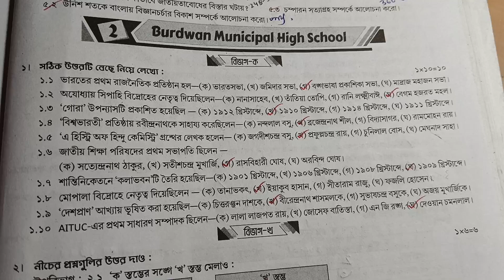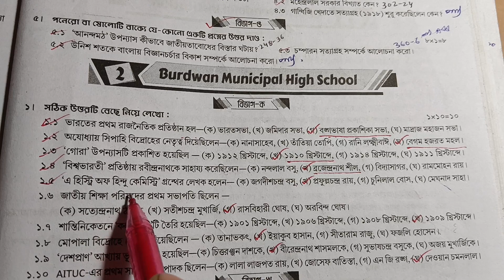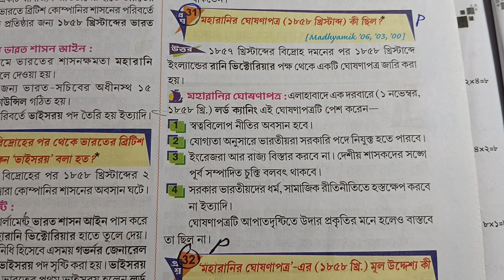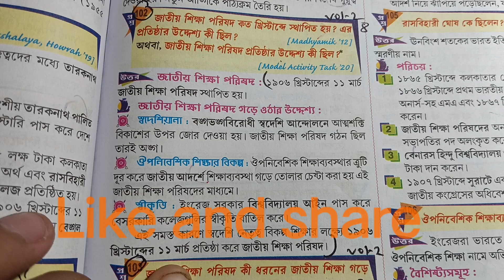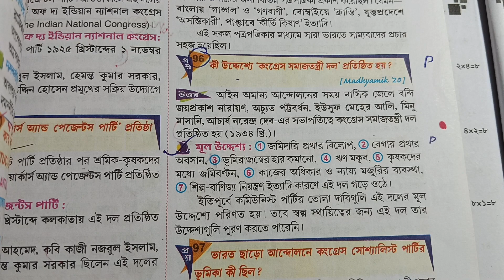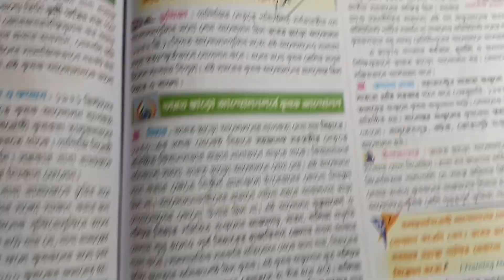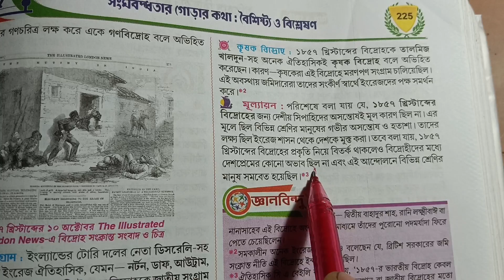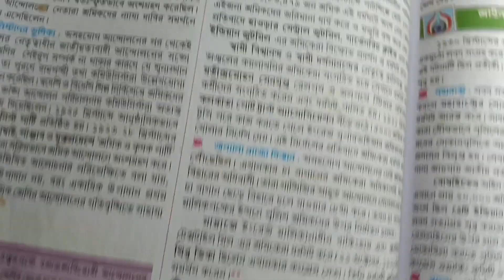Class10 Proshno bichitra 2025 history💥proshno bichitra 2025class10/2nd unit test💥model 2/page 243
Class 10 proshno bichara 2025 history /2nd summative exam Proshno Bichitra class 10 history 2025 /Model 2/vol 1/ page 243

in this video class 10 history 2025 2nd unit test roy Martin proshno bichitra, madhyamik history 2025, proshno bichitra history question answer,

ইতিহাস প্রশ্ন বিচিত্রা এবং ইতিহাস প্রশ্ন বিচিত্রা  দশম শ্রেণী এবং ইতিহাস প্রশ্ন বিচিত্রা দশম শ্রেণী  দ্বিতীয় পর্যায়ক্রমিক মূল্যায়ন,
your queries-
madhyamik history 2025 proshno bichitra,
class second unit test  history question paper 2025,
ray and Martin proshno bichitra class 10,
history proshno bichitra class 10,
class 10 proshno bichara 2025 history 2nd summative ,
class 10 proshno bichara 2025 history 2nd  summative school 2
class 10 history proshno bichara 2025 2nd summative,
class 10 history proshno bichara 2025 2nd summative page 243
class 10 history proshno bichara 2024 2nd summative school 2
class 10 history prashna bichitra 2024
class 10 history